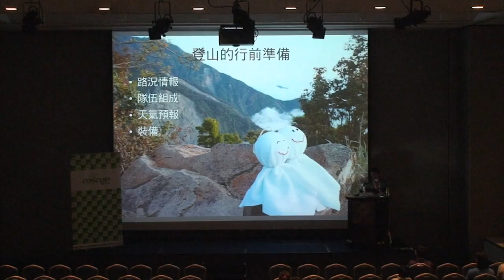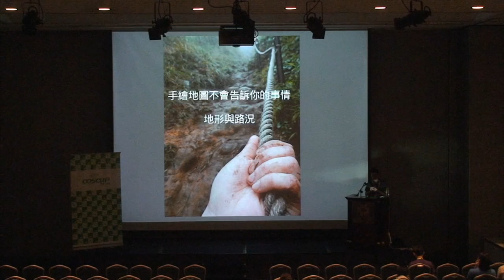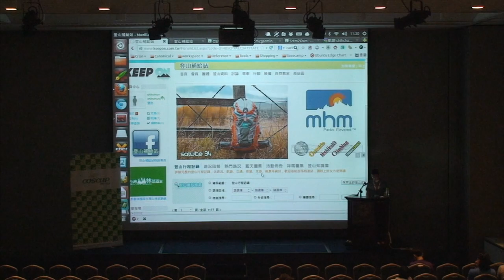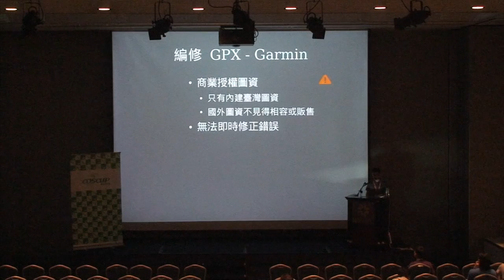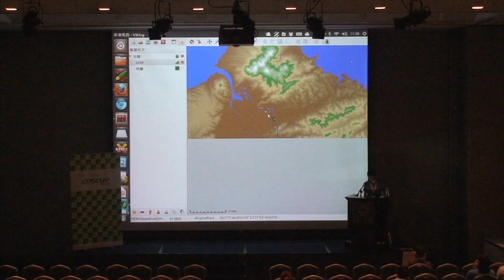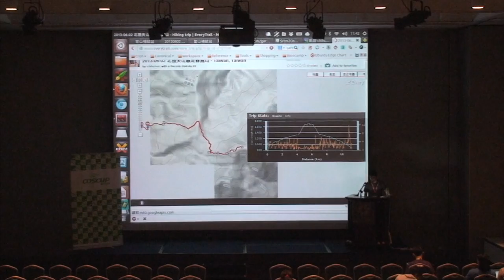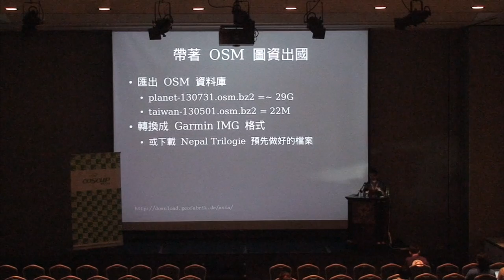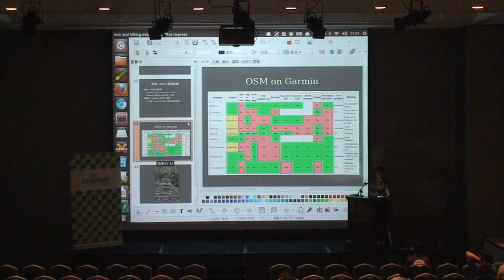[COSCUP 2013] Modern Desktop Stack - chihchun (Rex Tsai)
將介紹近幾年來的 Linux Desktop Stack 的發展與近況，基於 Ubuntu 桌面系統，預期含括 Networking, Accounts, Policy Kit, dBus, init scripts, graphic stacks 。